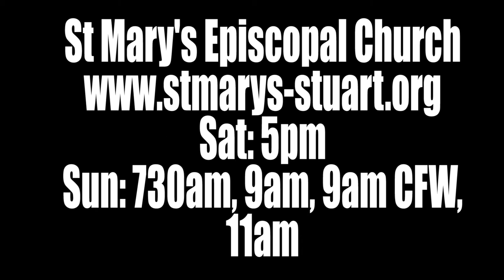What Do Burgers, Outreach, and Inquirers Have in Common? Watch to Find out!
1) Outreach Meeting this Sunday after the 9am services
2) Adult Inquirers Class Starts this Sunday at 1230pm
3) Beers, Burgers, and Much More this SUNDAY at 4pm. Come meet the community with tailgating at 4pm.